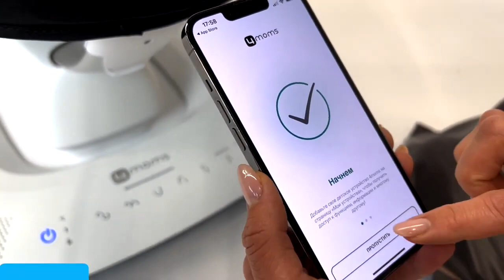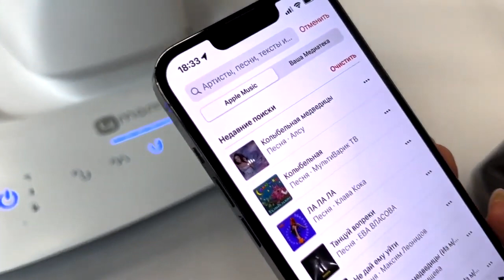4moms mamaRoo New подключение качелей к смартфону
⭐️Кресло-качалка 4moms⭐️ MamaRoo New 🔔

🤱🏻Единственные электронные качели, которые качают малыша так же бережно, как вы сами.

👍Благодаря возможности комбинировать пять движений, пять скоростей и четыре звука, вы всегда сможете подобрать сочетание, которое понравится малышу, в каком бы настроении он ни был.

🥳Новая функция Find Your Roo™ в приложении 4moms поможет вам найти именно ту комбинацию, которая больше всего похожа на ваши привычные движения, облегчая перекладывание с рук в качели.
🆕  “Плейлист” обновлённой mamaRoo пополнился колыбельными.
🆕New! 3-точечный ремень безопасности, который при необходимости превращается в 5-точечный
🆕New! Bluetooth streaming – долгожданная функция! Теперь вы можете включать своему малышу любимую музыку или различные колыбельные из плейлиста на вашем смартфоне.
✔️Сенсорные кнопки управления

🛍 МАГАЗИН CHICCOBABY.UZ
📍г.Ташкент, ул. Бунёдкор 2А, м."Новза", 📍Ориентир ресторан "Sultan Ahmet"
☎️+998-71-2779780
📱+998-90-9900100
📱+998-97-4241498